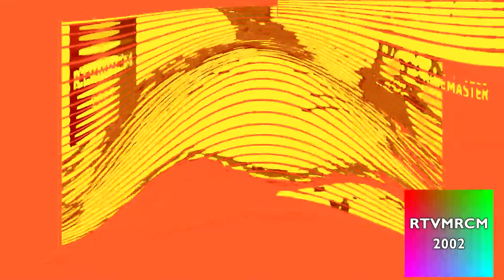Preview 2 Two From TPOT Effects Round 18 vs. Everyone (18/24)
Your turn? Who's next for round 19?